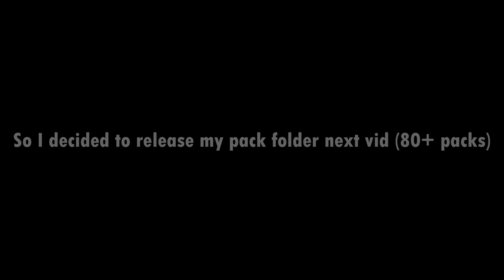thank you...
We destroyed our like goal of 30 likes and I just decided to make a hit-sync to celebrate! Thank you very much guys!

Graphics Card: RTX 3060
Processor: Intel i7-12700F
RAM: DDR4 16GB